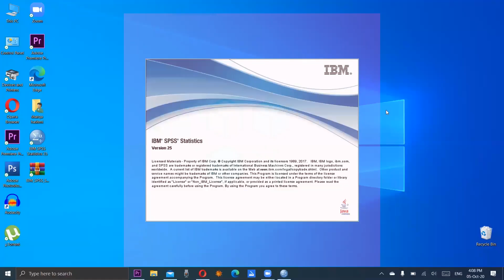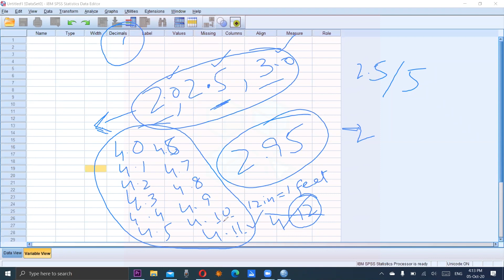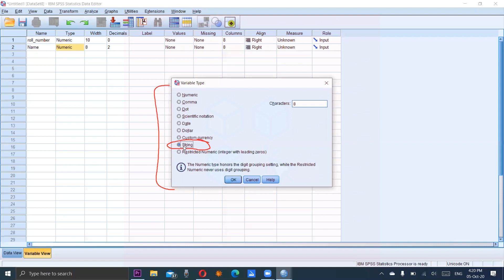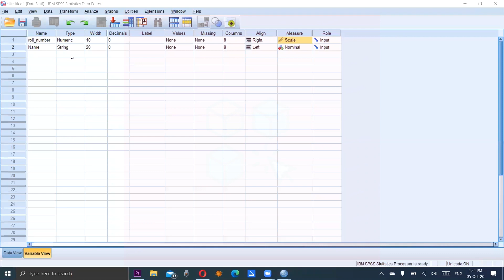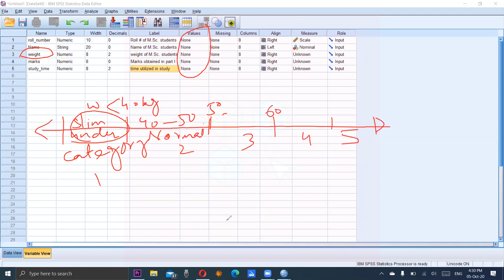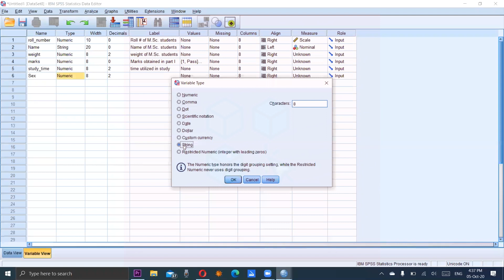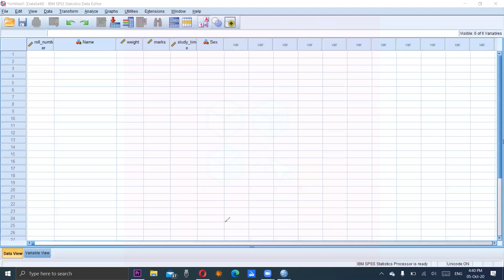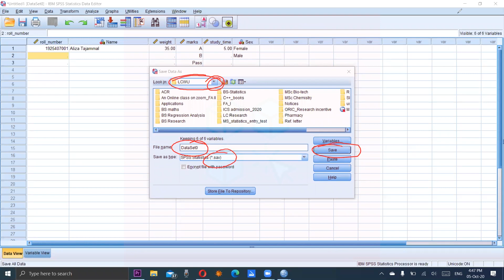Introduction to SPSS | Part 2 || an online zoom class || urdu || Dr. Sharqa Hashmi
Learn about the concept variable, discrete and continuous variable. the difference between integer and continuous (fractional) form of data.